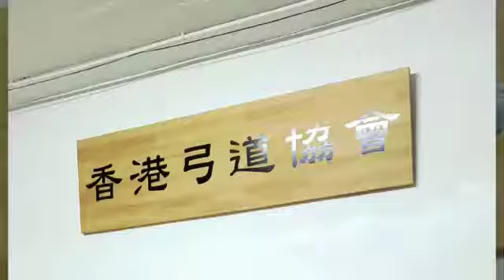參觀香港弓道協會